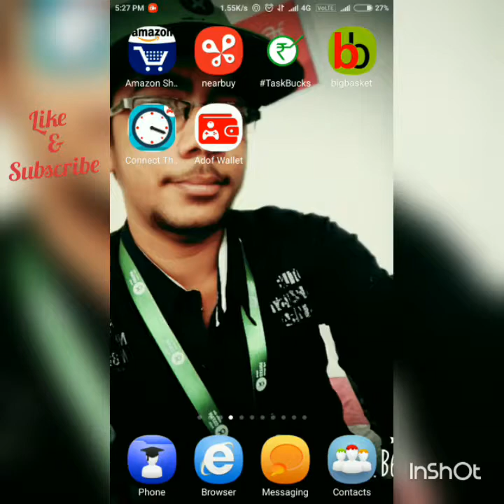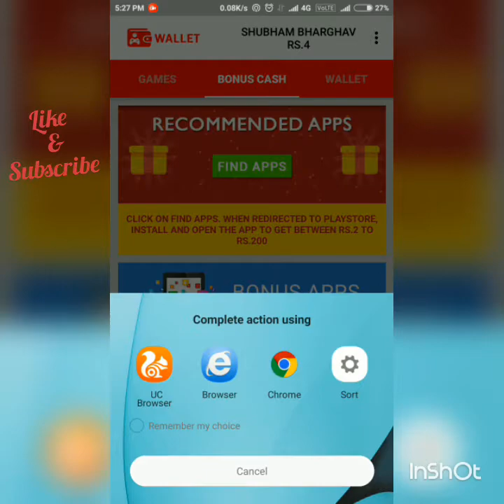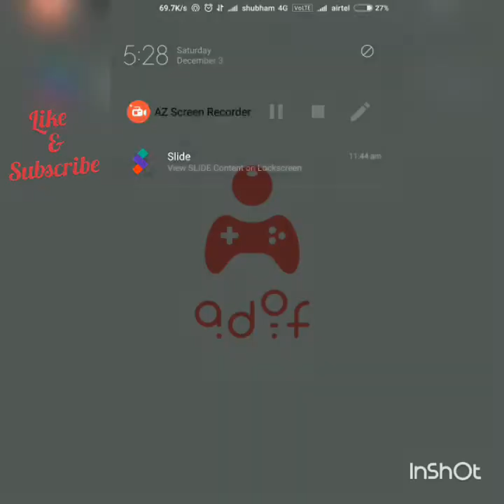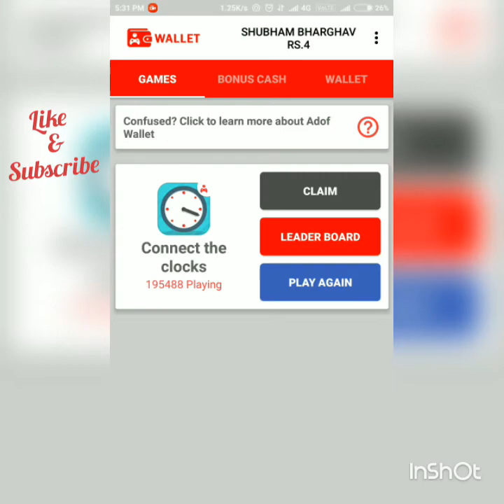Earn unlimited paytm cash | play games | daily upto Rs. 200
Earn free paytm cash daily upto Rs. 200 just by playing games.

Download it through the link.

Download the wallet and then download the game to win unlimited paytm cash.